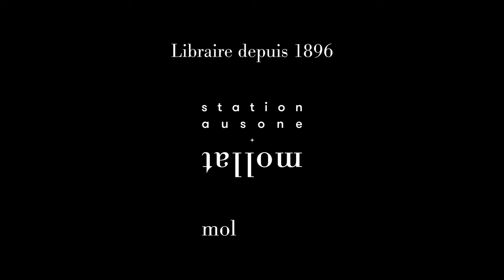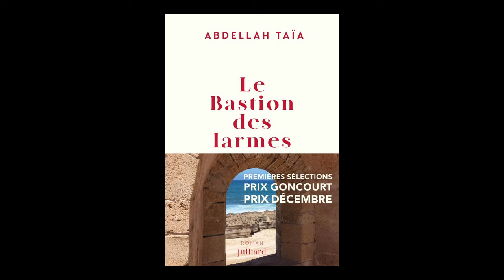Abdellah Taïa - Le bastion des larmes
Abdellah Taïa vous présente son ouvrage "Le bastion des larmes" aux éditions Julliard. Rentrée littéraire automne 2024.